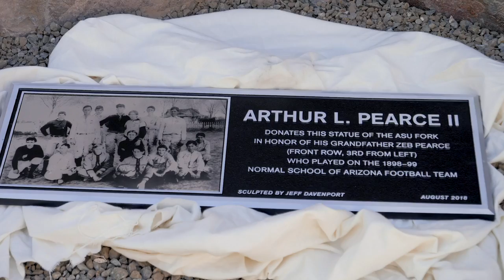New Pitchfork Statue Unveiled At Sun Devil Stadium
As you enter the new Gila River Hotels & Casinos Southeast Plaza Entrance, you may notice a new feature within Sun Devil Stadium. Through the gracious donation of ASU alum Arthur Pearce and the craftsmanship of artist Jeff Davenport, a Pitchfork statue now stands at the base of the southeast grand staircase.